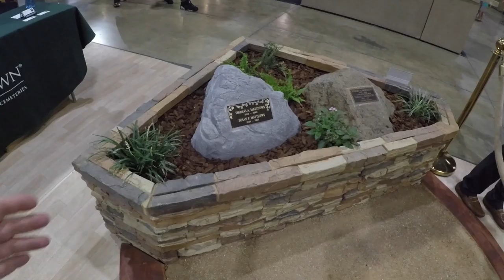LA County Fair 2018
Salon du LA County Fair, Los Angles, Stand pour le cimetière Forest Lawn Glendale